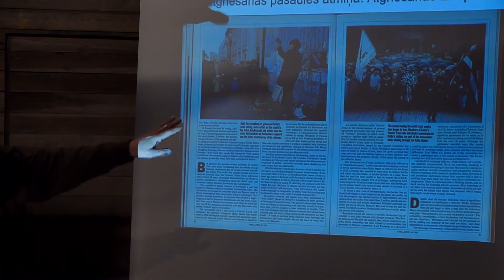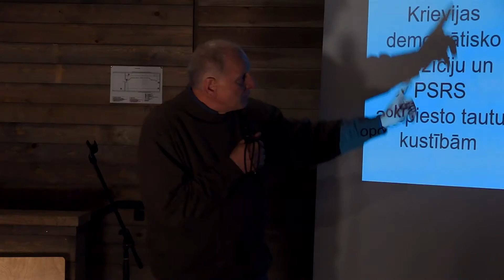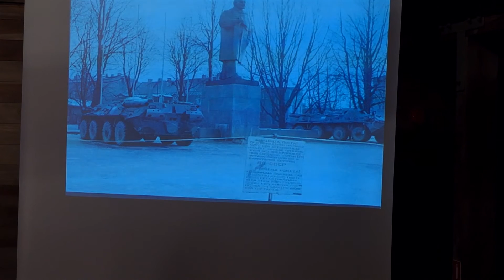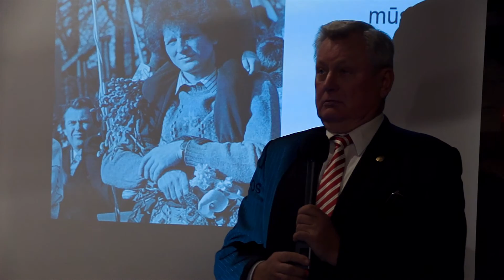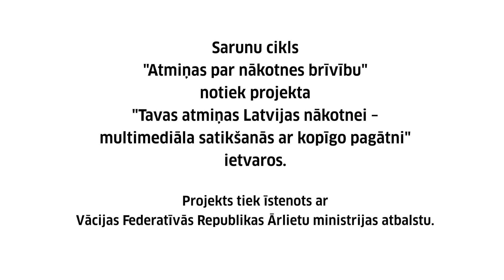Brīvība padomju un mūsdienu Latvijā. Diskusija ar Daini Īvānu un Arti Sveci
20. oktobrī plkst. 18:00 Žaņa Lipkes memoriālā (Mazais Balasta dambis 9) notika saruna ar Atmodas laika atpazīstamāko aktīvistu Daini Īvānu un filosofu, dzīvnieku tiesību un kritiskās domāšanas aizstāvi Arti Sveci.

Diskusijā ar muzeja direktori Lolitu Tomsoni un visiem klātesošajiem viesi runāja par to, kā cilvēka brīvība tika tieši un aplinkus kontrolēta padomju laikā, kā arī par tām varas praksēm, kuras apdraud brīvību šodienas Latvijā. Abi runātāji pārstāv dažādas paaudzes, īpaša uzmanība diskusijā tiks pievērsta tam, kā totālas nebrīves un vispārējā konformisma apstākļos varēja izaugt Padomju Latvijai nelojāla, „pretvalstiski” noskaņota paaudze, kas kļuva par izšķirošo spēku komunisma demontāžā.

Oficiāli aizliegtā tautas vēsturiskā atmiņa, globālās informācijas sistēma un, vissvarīgākais –  patiesība, ko toreiz, 1980. gadu beigās, uzturēja tikai dažas „marginālas personības” izrādījās stiprāka par iebiedēšanu, represijām, uzpirkšanu, padomju skolu un čekistiem. Tomēr atgūtā brīvība gan valstiskā, gan personiskā līmenī jāuztur un jāizcīna katrai paaudzei, arī tagadējām. Brīvības lielākais apdraudējums šodien ir populisms, un tās lielākā  cerība – cilvēki, kuri ir spējīgi nepakļauties populismam, konjunktūrai, primitīvismam. Diskusijā tiks meklētas atbildes uz jautājumu: ar ko tad atšķiras brīvība un nebrīve padomju režīmā un liberālajā demokrātijā?”

Projekts "Tavas atmiņas Latvijas nākotnei" tiek īstenots ar Vācijas Federatīvās Republikas Ārlietu ministrijas atbalstu.